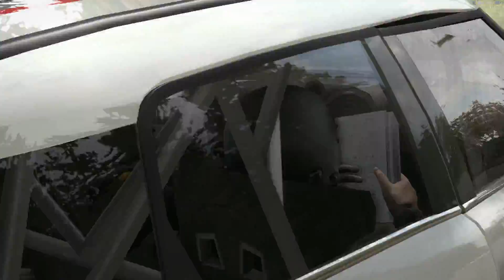DiRT Rally【PC】Delta Daily October 24 2017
Delta Daily
Jamsa,Finland Kailajarvi
MINI Countryman Rally Editin
Delta Dailyに挑戦。
フィンランドは飛んで行く。